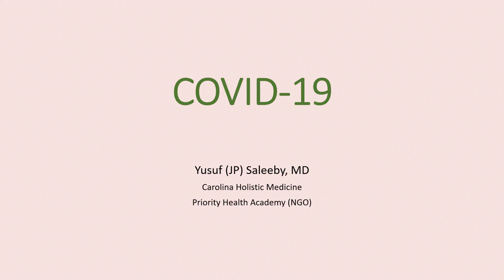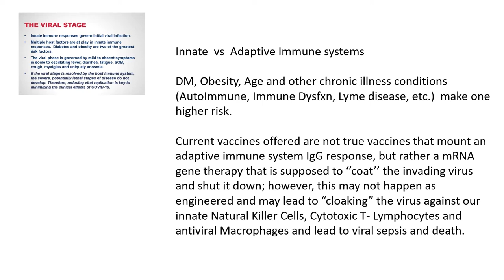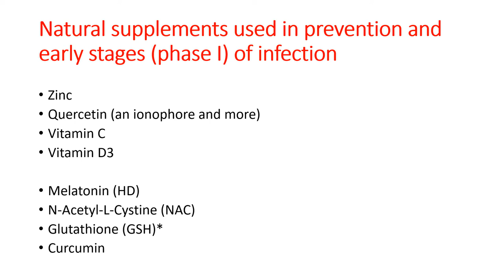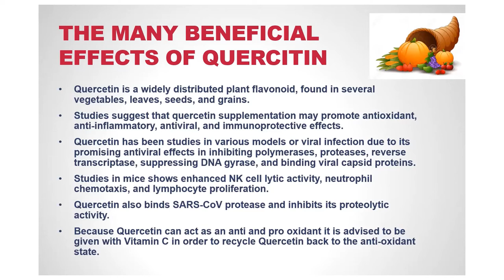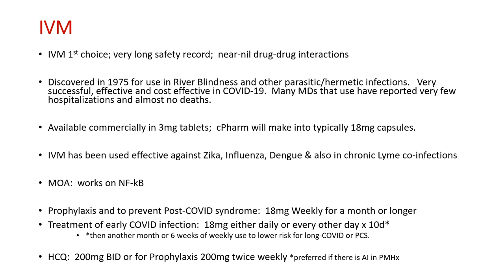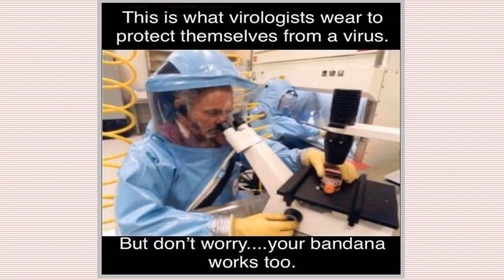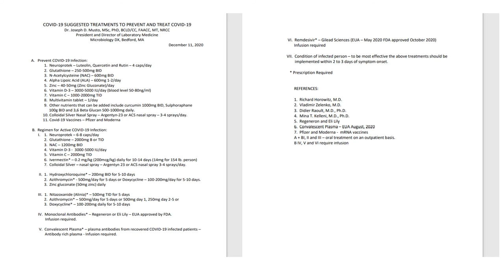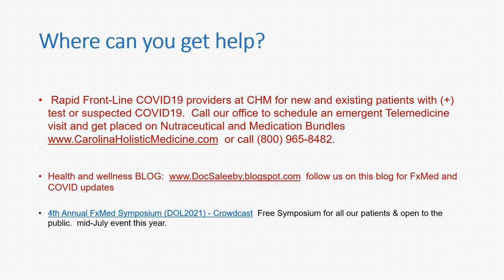COVID19 Talk Feb 2021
With the emerging infection of SARS-CoV-2/ COVID-19 this talk is an update on defining the virus, early symptoms, Long COVID, Nutraceutical Bundle, and prescribed drugs as well as pathophysiology, cytokine storms and inflammation and how we are able to stop the pandemic.  Proven protocols are published.  A short discussion on the 4-Pillars of a Pandemic are mentioned as is a mention on the COVID19 vaccines.  This talk was prepared for a March 2021 delivery to the Low Country Herb Society (via Zoom).